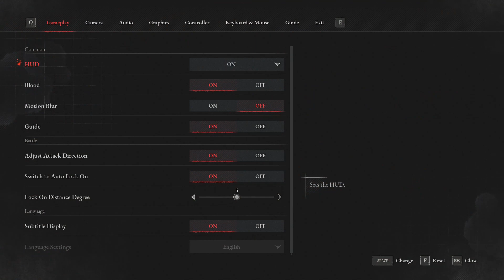Lies of P - Maybe we'll finish it tonight? P2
The stream split for some reason ¯\_(ツ)_/¯